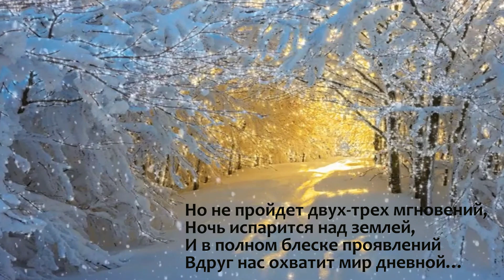Федор Тютчев "Декабрьское утро" (1859 г.)